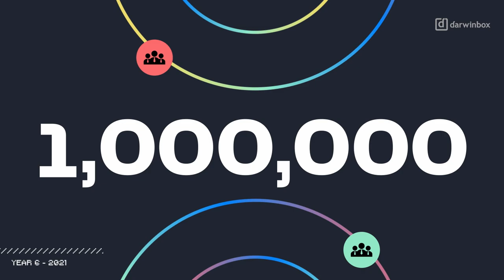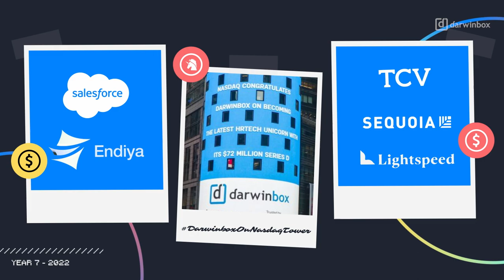8toInfinity: Celebrating our 8th Foundation Day!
With great joy, we celebrate our 8th Foundation Day! We kicked things off here at Darwinbox on November 20, 8 years ago, and it's been a whirlwind of a journey since then.

Like the cliché says, time sure flies when you’re having fun. Has it really been 8 whole years? Honestly, it’s been a blast working with our partners, customers, and our people—many of whom have become friends along the way.

On the other hand, it’s hard not to feel like it’s been “only” 8 years in which so much has been accomplished. It brings up feelings not only of pride, but sheer awe as well.

We’ve built the foundation upon which we can build the future, the rocketship that can take us to any star. And driven by the same objectives of elevating employee experience and solidifying the strategic role of HR in every organization, we’re just as excited to take it on as we were on day 1.  Here’s to 8. Onwards to ∞.